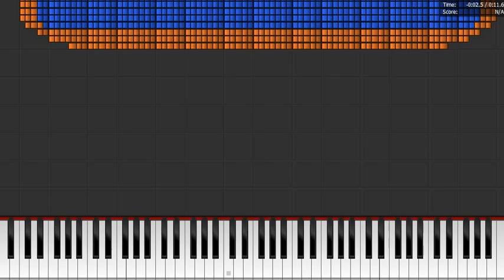MIDI Art - HUAWEI Enjoy S10